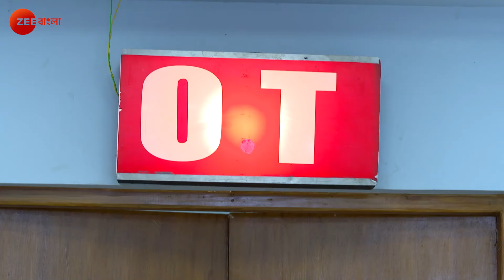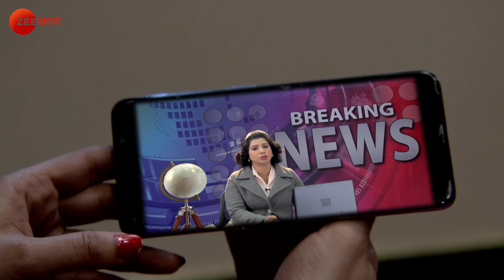Krishnakoli - Ep - 1193 - Full Episode - Tiyasha Roy, Rimjhim Mitra - Zee Bangla